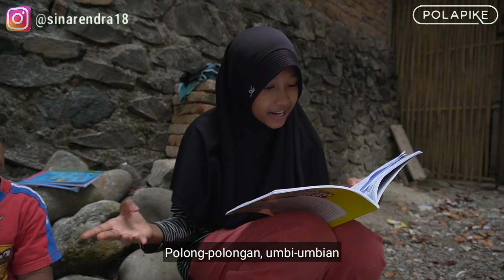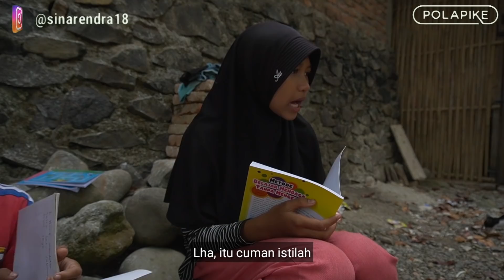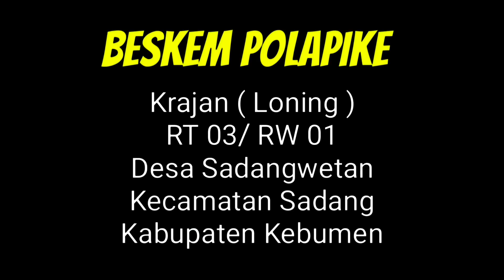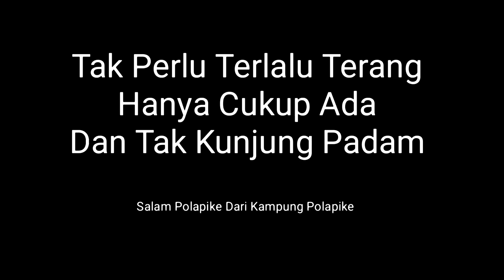JENIS TUMBUHAN polapike (FILM PENDEK NGAPAK KEBUMEN)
Pemain:
Fadly Dwi Ramadhan
Yusuf Anwar
Oktavia Tyastuti
Rahmat Yusuf Abdulloh
Hendrik Saputra

instagram resmi:
@sinarendra18 (Polapike Official)
@rendrapolapike (Creator)
@polapikefanbase (fanbase)

Ide Cerita:
Rendra Polapike

Director:
Rendra Polapike

Cameraman:
Rendra Polapike
Ngabidin Al-Hasyim

Drone:
Bagas Pukry
Alsario Yoga Pratama

Penata Suara:
Ngabidin Al-Hasyim

Alamat Polapike:
Krajan (Loning) RT 3 RW 1 Desa Sadangwetan, Kec. Sadang Kab. Kebumen, Jawa Tengah

Manajemen Polapike: WA 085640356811 (Yusro)